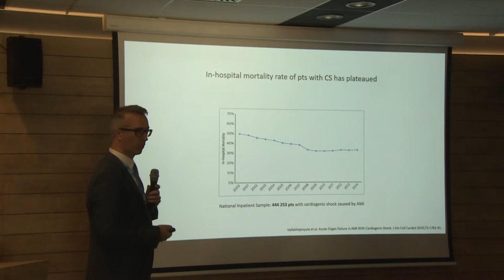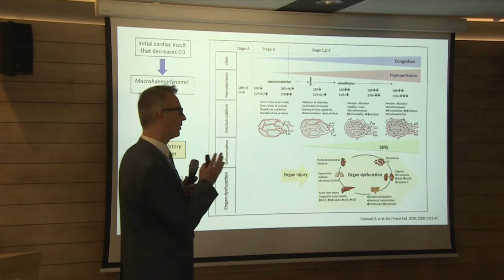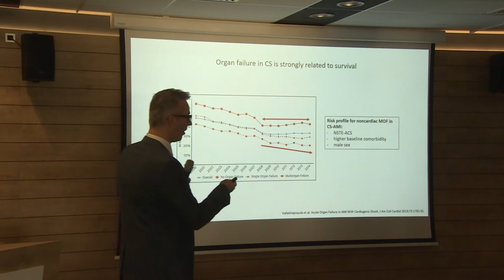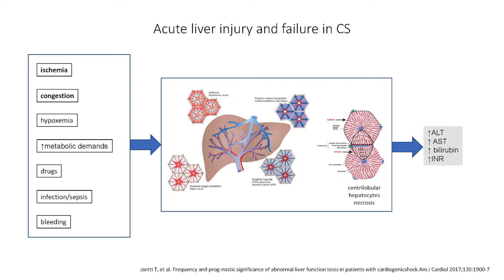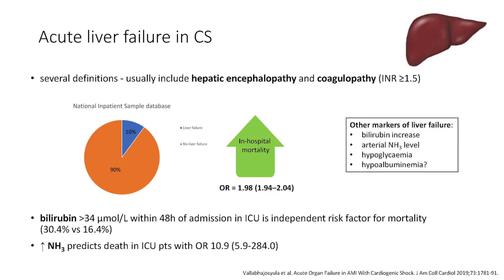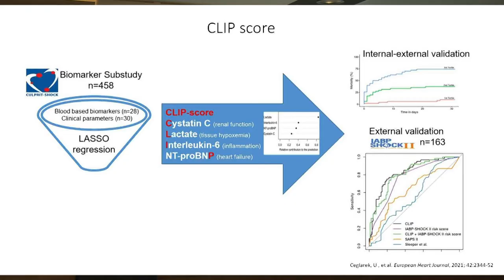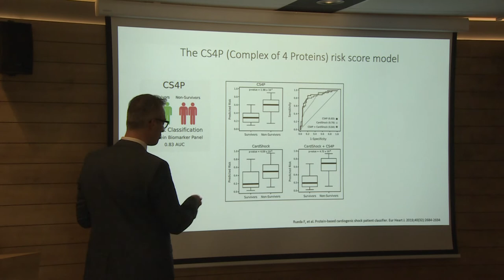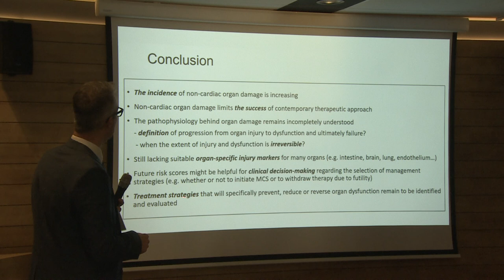6. B. ŠKORIĆ - SYMPOSIUM ACUTE AND INTENSIVE CARDIAC CARE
6. B.  ŠKORIĆ  - SYMPOSIUM ACUTE AND INTENSIVE CARDIAC CARE

October 14th - 16th, 2022 - City of Rab, Croatia

Cardiogenic shock - damage to other organs

Prof. Boško Skorić, PhD, MD
Department of Cardiovascular DiseasesUniversity of Zagreb School of MedicineUniversity Hospital Centre Zagreb